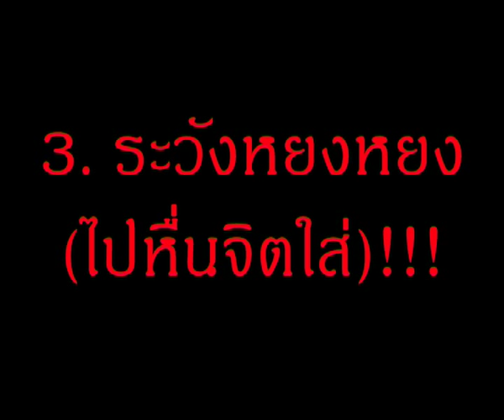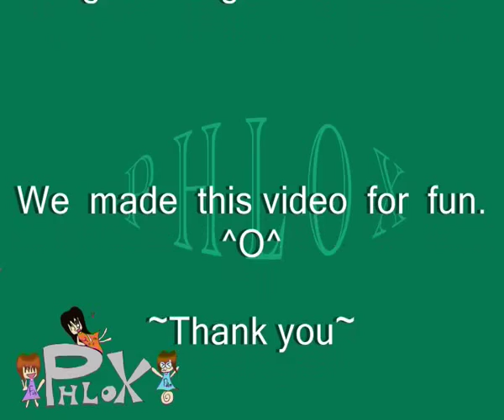[รั่ว] Acute [Kaito,Miku,Luka] Part III ที่สุดของที่สุด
Thak you for watching this video.

We dance for fun. haha ^___^

Cast

YongYong as Hatsune Miku

SeeFah as Shion Kaito

SeeFah as Megurine Luka

Raccoon as Luka/Raccoon

Video by TonPalm

Subtitles  by YongYong

Edit  by SeeFah